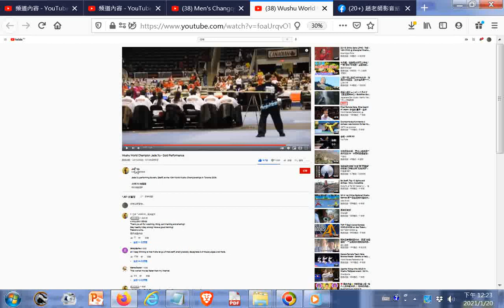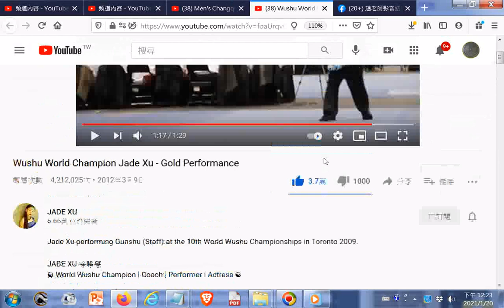Wushu World Champion Jade Xu - Gold Performance - YouTube.htm觀看次數：4,212,025次20210120 +網址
網址是 現今道劫並降，揚道於世化劫殃，有求孔孟聖道三寶心法就不枉費今生來世間。世間財世間用--生不帶來，死不帶去，或是給以後不相識的人用，但是得三寶心法卻能帶著走，在世能逢凶化吉、躲劫避難、改變命運，壽終能超生了死，離苦得樂，智者切莫入寶山而空手回。